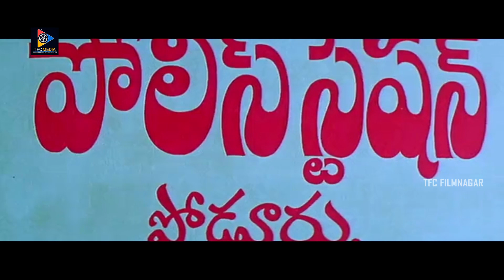ఇలా అయితే చాలా కష్టం అయ్యా ..! | Baladitya & Tanikella Bharani Movie Scenes | TFC Filmnagar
Watch & Enjoy : ఇలా అయితే చాలా కష్టం అయ్యా ..! | Baladitya & Tanikella Bharani Movie Scenes | TFC Filmnagar